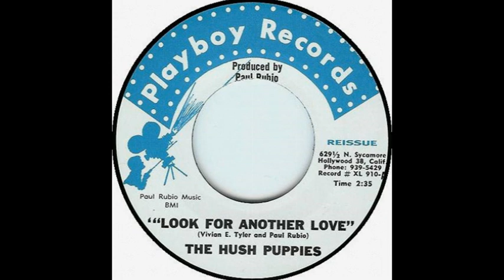Hush Puppies - Look For Another Love (1967).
Playboy Records (4) ‎– XL-910
Format:
Vinyl, 7", 45 RPM, Single
Country:
US
Released:
Mar 1967 . Tracklist=

A  Look For Another Love.

    Written-By – Paul Rubio, Vivian E. Tyler.

B  Hey, Stop Messing Around.

    Written-By – Jeff Bigelow, Jim Roy .